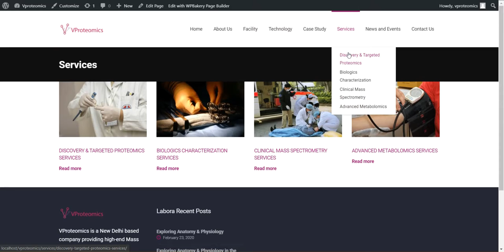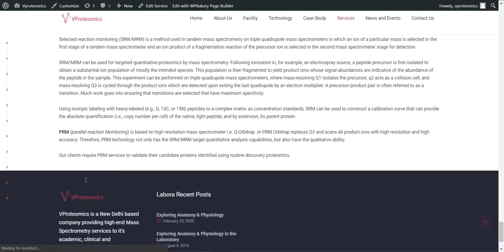Project Vproteomics Re-design Website